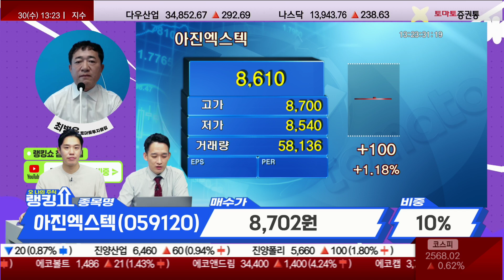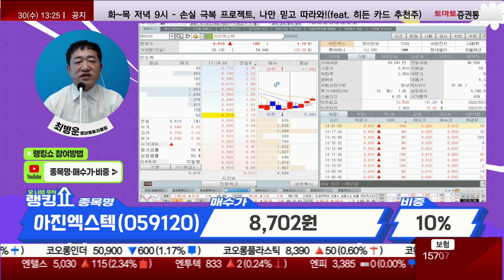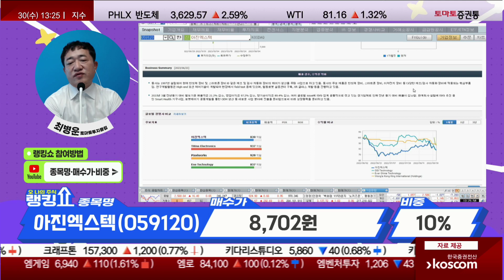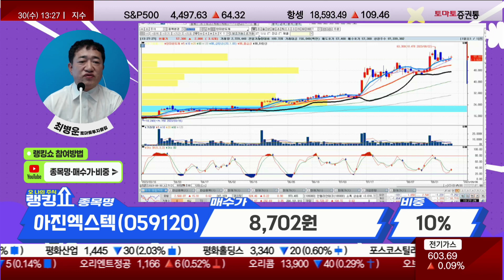보유 중이라면 전량 매도! / 아진엑스텍(059120) [랭킹쇼, 오 나의 주식]